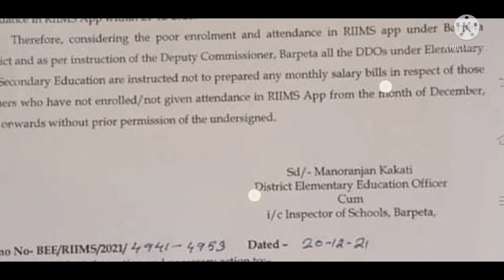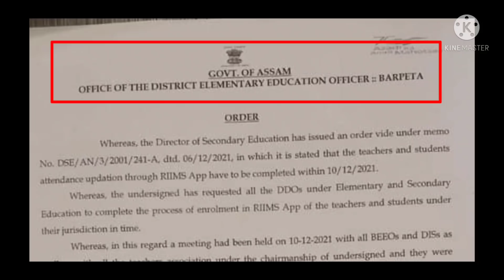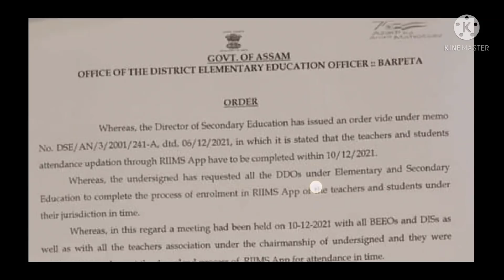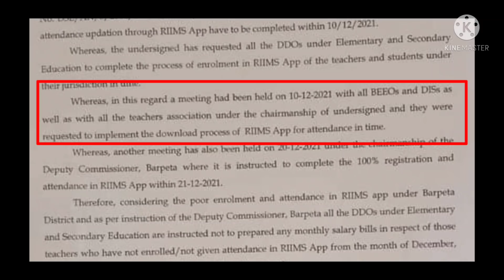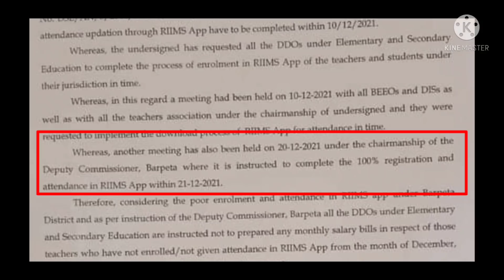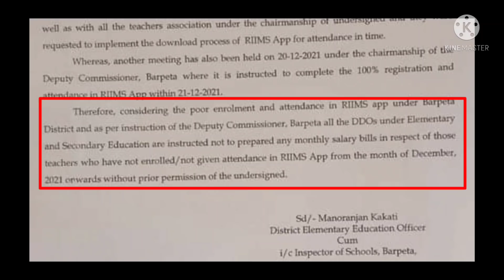শিক্ষা বিভাগৰ কঠোৰ নিৰ্দেশনা ॥ RIIMS ত Attendence নিদিলে বন্ধ কৰিব December মাহৰ দৰমহা ॥